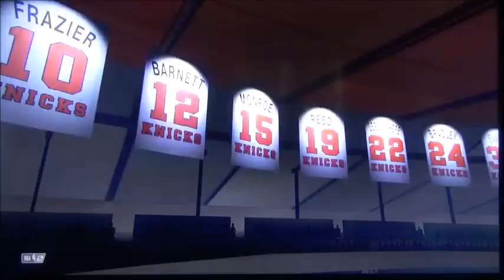NBA Playoffs Round 2 Sixers vs Knicks Game 3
Sixers are heading to a 2-0 lead in game 2 and now they're at New York to play at the Garden. The Knicks need to win one of each games to put one up in the series. Will the Knicks take the win to stop the Sixers 2-1, or will the Sixers take a win to extend the lead 3-0? If you're not subscribe to my channel, make sure you do so by clicking the subscribe button and don't forget to click the notification button so you don't miss my newest videos on my channel. Game four is coming up next.